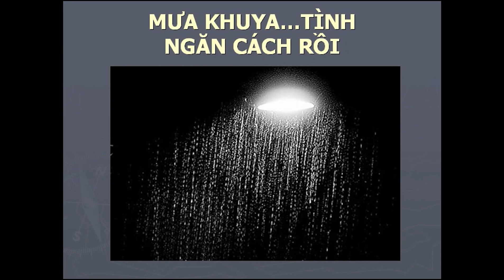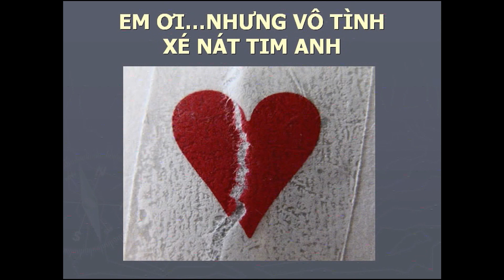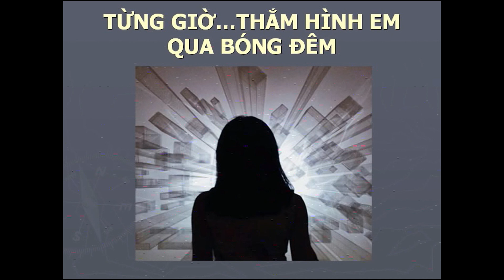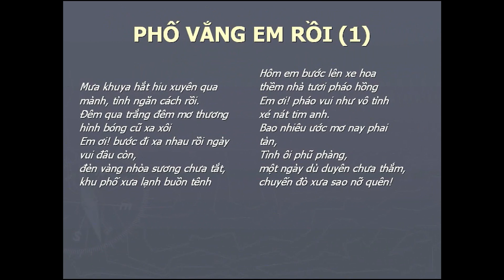PHỐ VẮNG EM RỒI -Mạnh Phát & Nguyễn Đan Thanh -Lưu Trúc Ly -NDD